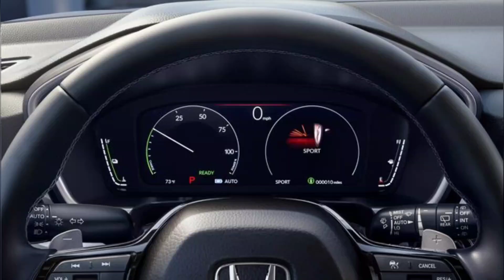2025 Honda CR-V Fuel Cell Has an EPA-Estimated 270 Miles of Range